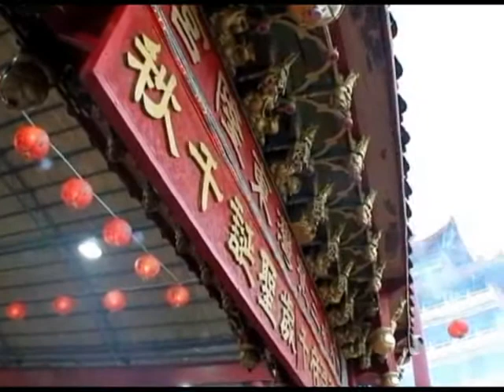三寮灣東隆宮東港進香下